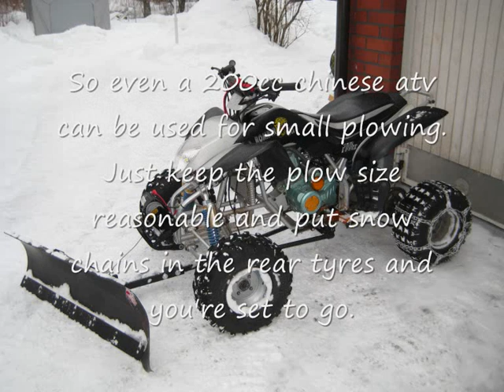200cc chinese atv with snow plow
A quick video of my Bomber Cat 200cc with a snow plow.
If someone has ever wondered if plowing snow is possible with a smaller and lighter rwd atv.